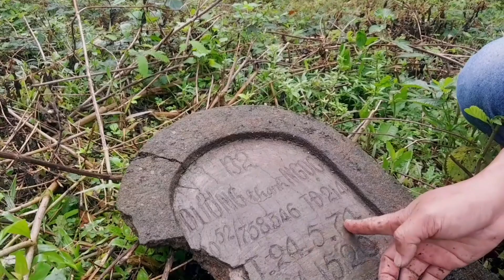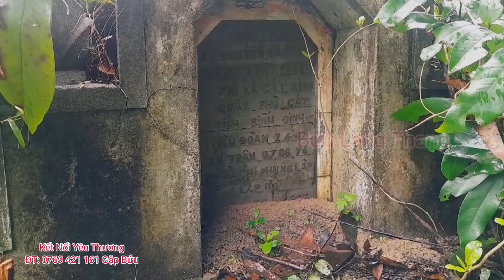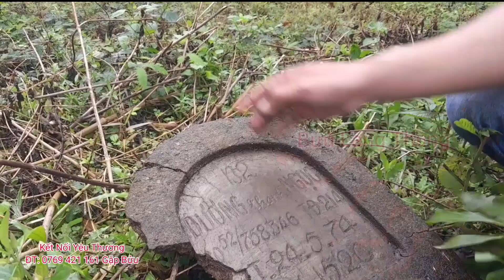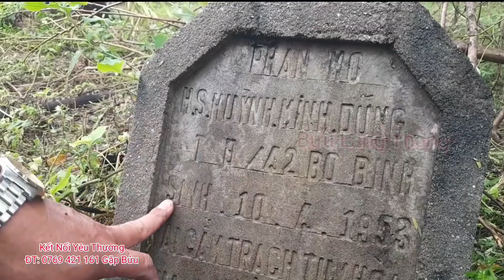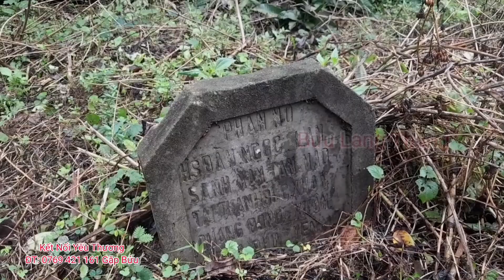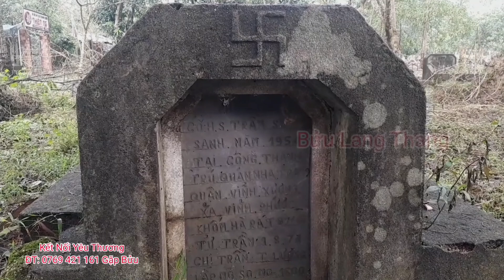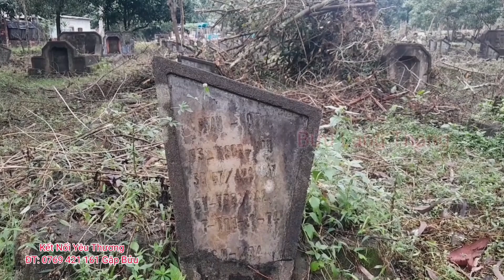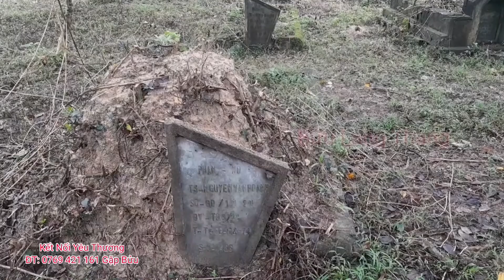Danh Sách Mộ Tử Sĩ Tử Trận Năm 1974 Tại Nghĩa Trang Sư Đoàn 22 Bộ Binh VNCH Tại Quy Nhơn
Đây Là Những Phần Mộ Của Tử Sĩ Tử Trận Năm 1974 Tại Nghĩa Trang Sư Đoàn 22 Bộ Binh VNCH Tại Quy Nhơn . Mời Cả Nhà Xem